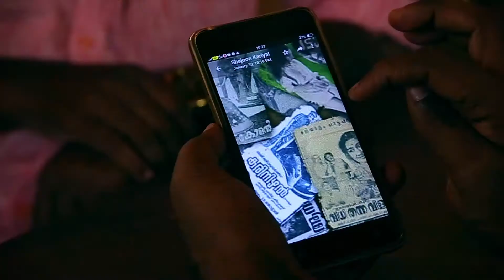'മുഹബ്ബത്തിന്‍ കുഞ്ഞബ്ദുള്ള' പട്ടിക്കരയിലെ ചിത്രീകരണ വിശേഷങ്ങള്‍